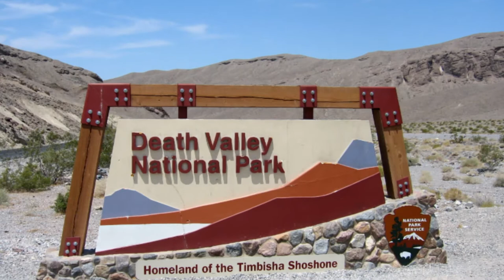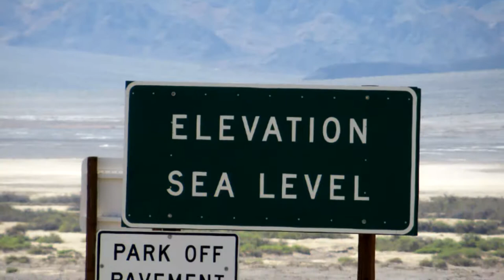Places With EXTREME Environmental Conditions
Catatumbo Lightning, Venezuela.
If every night, for almost 140 days of the year, you had to go to sleep thinking that there was a war in the heavens, you would definitely not be a happy sleeper.
Dallol, Ethiopia.
Imagine a place that looks straight out of the sets of some weird fantasy movie.
Death Valley, USA.
While the name does not bode well for anyone who wants to visit, the place is actually even more forbidding.
Bioko Island, Africa.
The Bioko islands which are located on the southern end of Equatorial Guinea are the wettest place in Africa.
Mawsynram, India.
Imagine a place where the people have to line the roofs of their house with grass just so that they are able to sleep. Why so?
Atacama Desert, Chile.
If you want to experience what Mars would look like and don’t want to wait for the technology to catch up, visit the Atacama desert in Chile.
McMurdo Dry Valley.
It may actually come as a surprise to many that the driest place on Earth is actually located in Antarctica. 11.
Mariana Trench .
When we think of oceans, we think of the vastness and of the depths.
Mount McKinley.
Cold is not something all of us are comfortable with. All of us have that one friend who just has to increase the temperature of the AC in even the hottest of temperatures.
Lut Desert, Iran.
When we think of hell, we think of it a hot place. Unbearably hot.
Salt is something that none of us can live without. But Salar De Uyuni takes it to the extreme as it is the largest salt flat in the world.
Banzai Pipeline.
Waves are a wonder to behold no matter where you are in the world. But if you ever visit the Banzai Pipeline in the north shore of Oahu, you will actually be in awe of the waves.
Angel Falls, Venezuela.
Waterfalls are simply breath taking works of nature.
Mount Thor, Canada.
Climbing a Mountain is always a risky business because you can fall down. But while most mountains do not allow you to fall straight to the ground, Mount Thor will actually do that. It is the highest vertical drop in the world.
Dead Sea.
Located on the borders of Israel and Jordan, the Dead sea is actually a unique place as the water density is so high that you can actually sit on the water!
Mount Chimborazo, Ecuador.
While many of us believe that Mount Everest would be the highest place on Earth because it is the highest mountain in the world, that is not strictly true.
Vostok Station, Antarctica.
Cold temperatures are really not much fun to be around making one wonder why some people would want to actually go to the Soviet Vostok station.
Cape Denison, Antarctica.
Yep, that’s right. Antarctica finds another place on this list and that should pretty much tell you why it is one of the most unforgiving places on Earth.